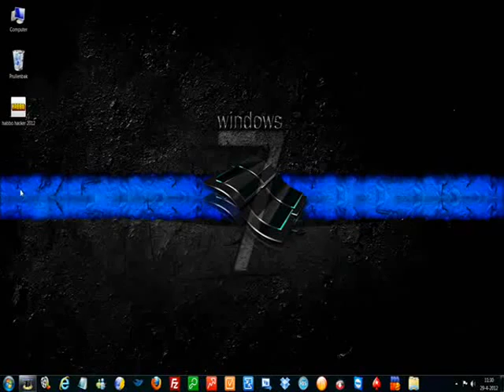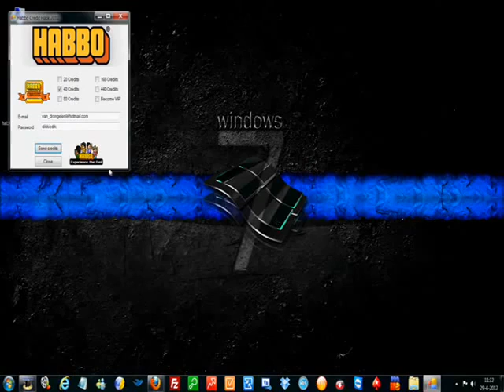Habbo.nl Gratis Credits (Werkt nog steeds) (Download beneden)